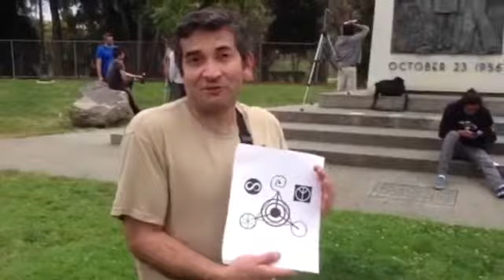Reality paranormal breaking news! ufo sightings alien body audience reaction mass ufo sightings ufos